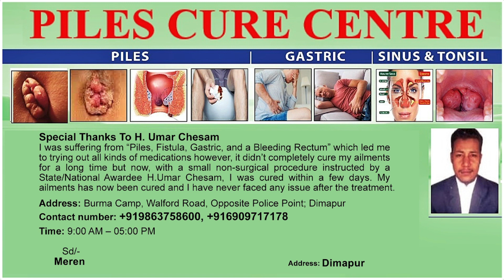24 NEWLY-ELECTED MEMBERS OF RAJYA SABHA TO TAKE OATH ON JULY 8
The 24 newly-elected members of the Rajya Sabha are set to take oath on July 8 in the chamber of the upper house of the parliament. It may be mentioned that union minister of commerce and industry Piyush Goyal and finance minister Nirmala Sitharaman are among others who will take the oath. Notably, close to 72 members of the Rajya sabha are set to retire by July from the upper house